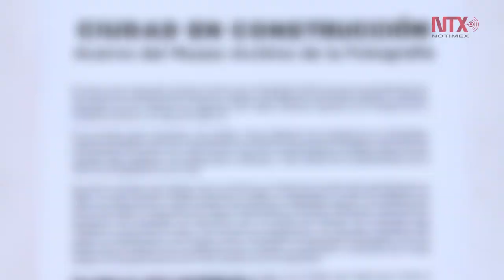Muestra fotográfica “Ciudad en Construcción” en el Zócalo de la CDMX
La exposición recorre distintos momentos de la historia de la Ciudad de México durante el siglo XX a través de una muestra de 31 fotografías, de las dos millones que conforman el acervo del Museo Archivo de la Fotografía.